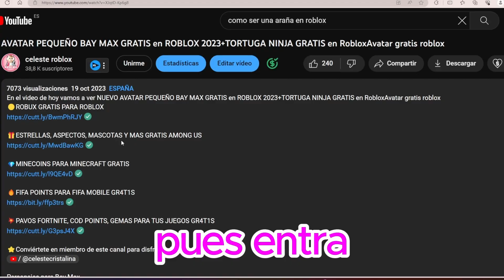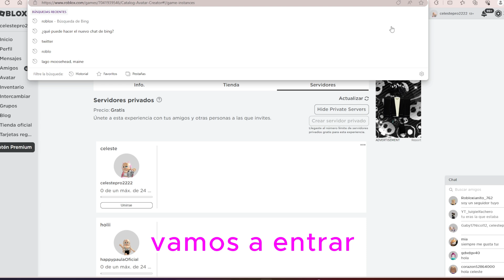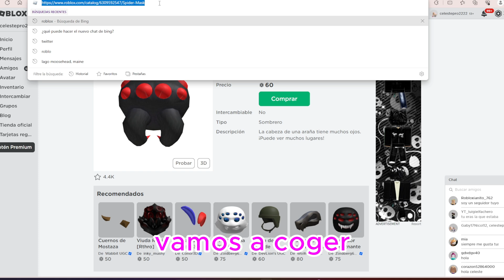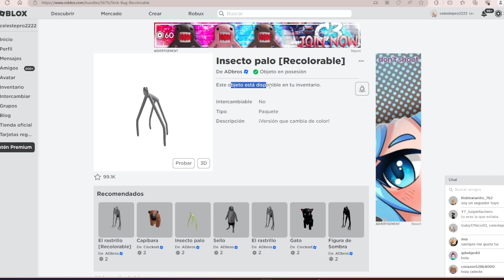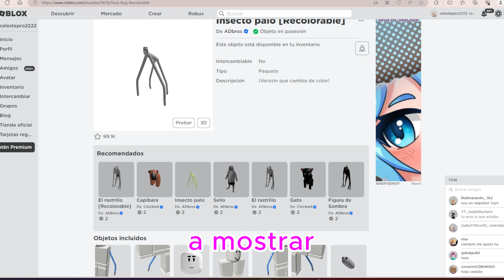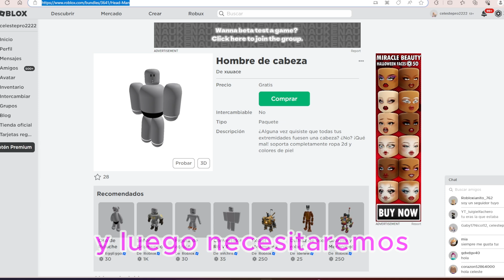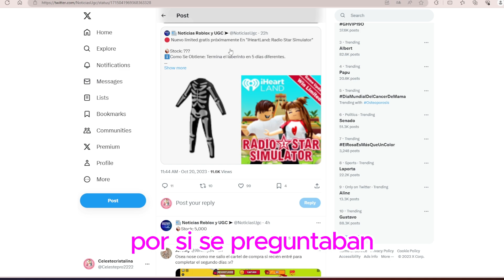TUTORIAL COMO HACER UNA TARANTULA en ROBLOX fácil + AVATAR GRATIS roblox +LIMITED GRATIS Roblox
En el video de hoy vamos a ver TUTORIAL COMO HACER UNA TARANTULA en ROBLOX fácil + AVATAR GRATIS roblox +LIMITED GRATIS Roblox